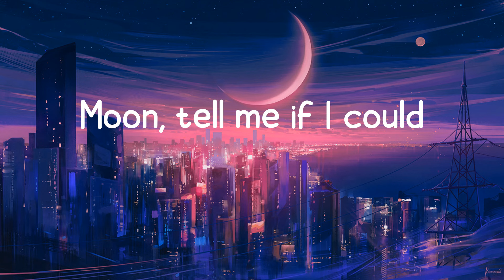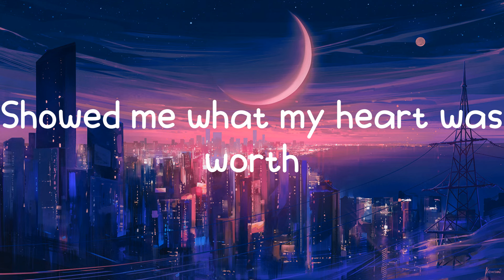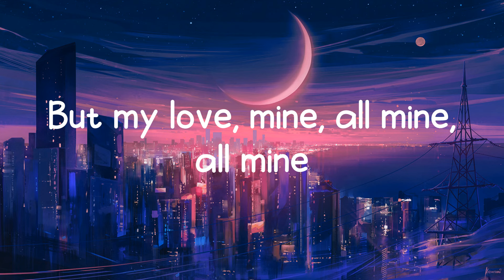My Love Mine All Mine - Mitski (Lyrics)